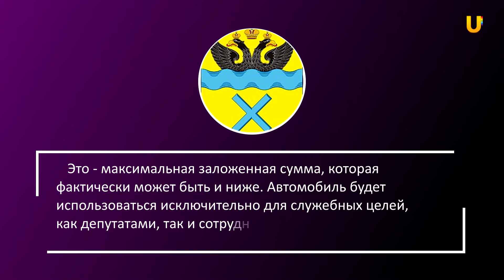Депутаты «Единой России» отменили покупку машины для Оренбургского городского Совета